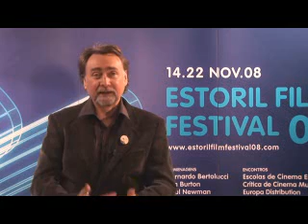Luis Buñuel by Javier Espada and Gaizka Urresti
Javier Espada and Gaizka Urresti talking about Luis Buñuel photo exhibition and their documentary "O Último Guião"